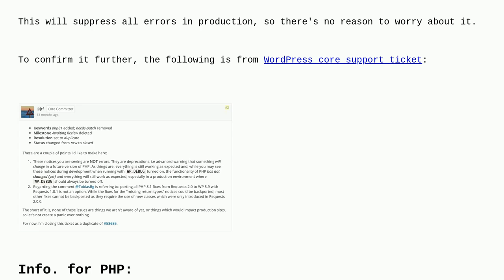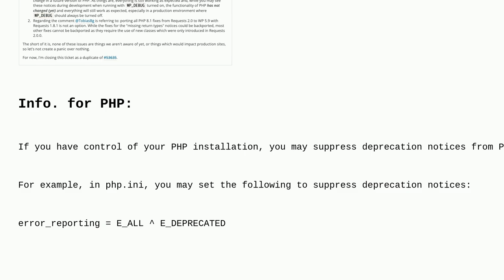Wordpress: WordPress 6.1.1 shows deprecated errors with PHP 8.1 & 8.2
WordPress 6.1.1 shows deprecated errors with PHP 8.1 & 8.2

A special thanks goes out to the awesome community

  deprecation php errors